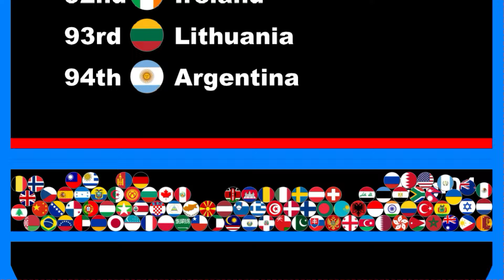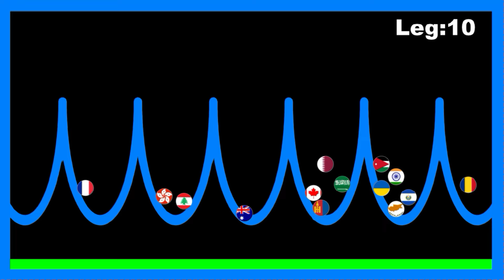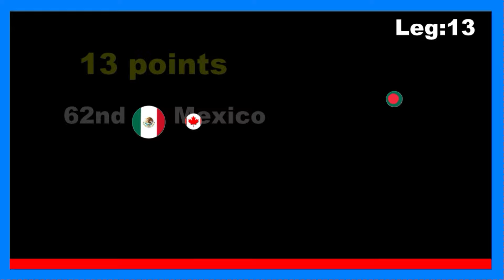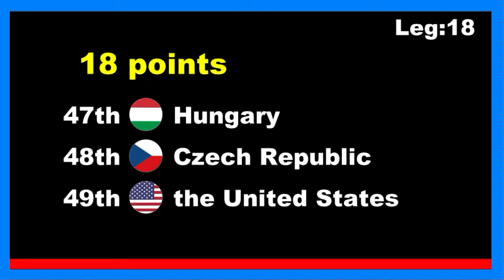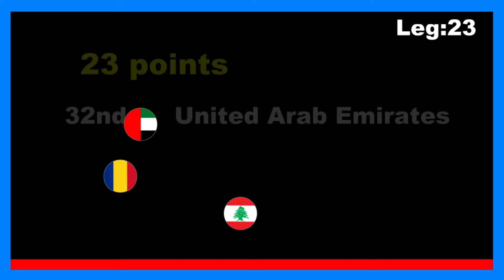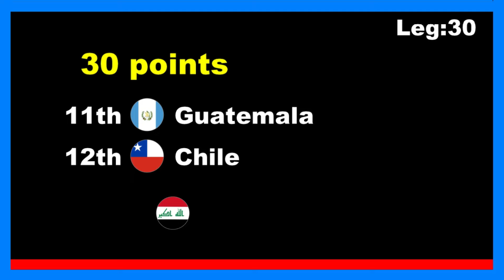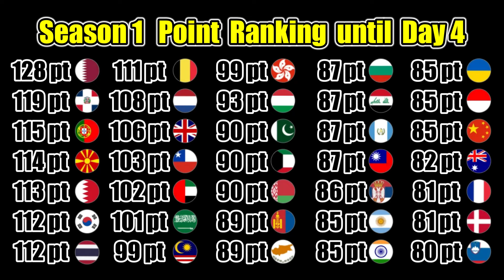[Season1 Day4] 100 countries 39 stages marble point race | Marble Factory 2nd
[point]
1st - 50pts
2nd - 48pts
3rd - 46pts
4th - 44pts
5th - 42pts
6th - 40pts
7th - 38pts
8th - 36pts
9th - 34pts
10th - 32pts
11th ~ 13th - 30pts
14th ~ 16th - 29pts
17th ~ 19th - 28pts
20th ~ 22th - 27pts
23th ~ 25th - 26pts
26th ~ 28th - 25pts
29th ~ 31th - 24pts
32th ~ 34th - 23pts
35th ~ 37th - 22pts
38th ~ 40th - 21pts
41th ~ 43th - 20pts
44th ~ 46th - 19pts
47th ~ 49th - 18pts
50th ~ 52th - 17pts
53th ~ 55th - 16pts
56th ~ 58th - 15pts
59th ~ 61th - 14pts
62th ~ 64th - 13pts
65th ~ 67th - 12pts
68th ~ 70th - 11pts
71th ~ 73th - 10pts
74th ~ 76th - 9pts
77th ~ 79th - 8pts
80th ~ 82th - 7pts
83th ~ 85th - 6pts
86th ~ 88th - 5pts
89th ~ 91th - 4pts
92th~94th  -3pts
95th~97th - 2pts
98th~100th - 1pt